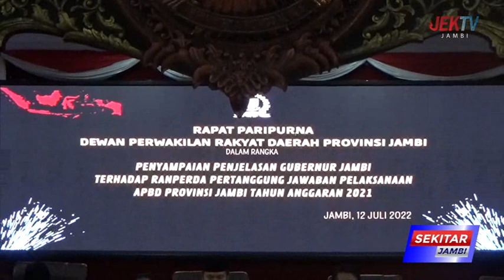GUBERNUR JAMBI SAMPAIKAN NOTA PENGANTAR PENJELASAN RANPERDA PERTANGGUNGJAWABAN PELAKSANAAN APBD 2021